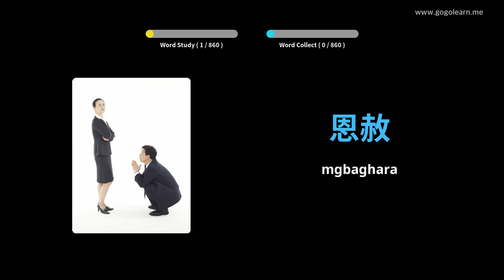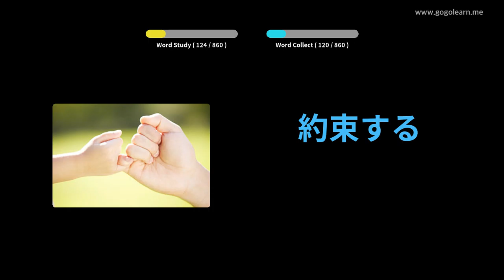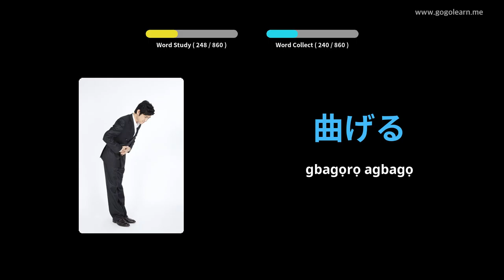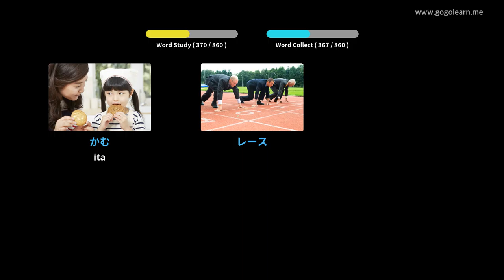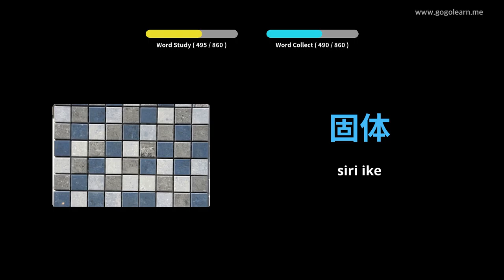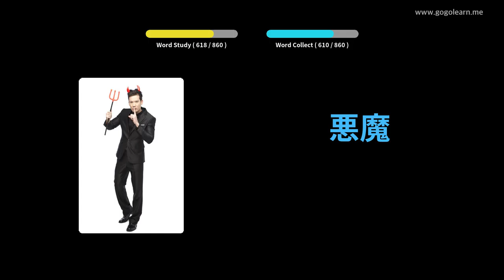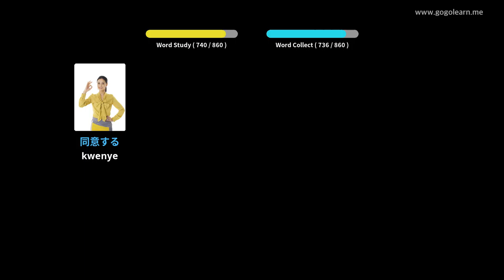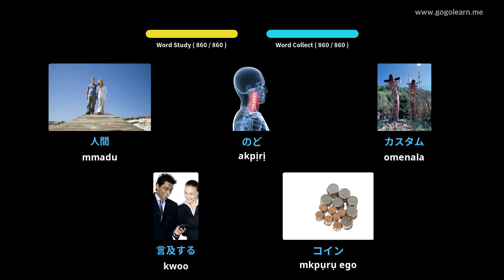Na-ege ntị n'asụsụ Japanese mgbe ị na-ehi ụra | Golearn